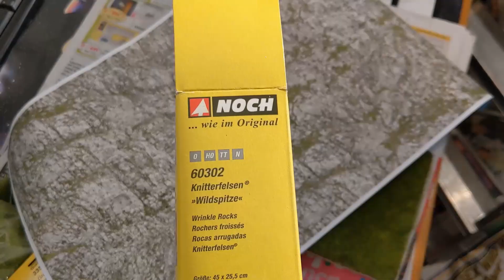Modulbau2 Brückenmodul mit Fluß und NOCH Knitterfelsen in Leichtbauweise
2. Video Modulbau
Baubeschreibung eines neuen MoBa- Moduls für Märklin C- Gleis.
Dieses Brückenmodul mit Fluß und NOCH Knitterfelsen in Leichtbauweise verbindet zwei Streckenmodule.  Es wird zwischen die beiden Streckenmodule geschaubt. Somit sind keine eigenen Standbeine notwendig. Variabel können die Streckenmodule mit und ohne Brücke aufgestellt werden.
Da die Module einer Norm unterliegen, können sie mit anderen Modulen kombiniert aufgestellt werden.  Dazu müsen sie möglichst leicht zu transportieren sein.  Aus diesem Grund wurden Materialien wie Gips vermieden und Sturopor , Stürodur und die Foto- Tapete  NOCH Knitterfelsen verwendet.
Die Flußfolie ist mit einem blauen Papier unterlegt um etws mehr blau zu erreichen. Die gegenüberliegende Seite ist der Anstieg mit einer mit Mauerimitation verkleidet.
Die Brückenpfeiler sind ebenfals aus Mauerplatten erstellt.